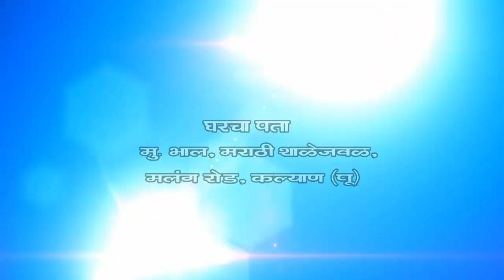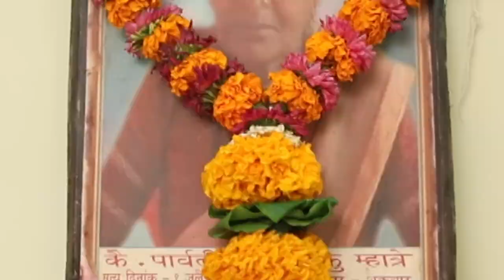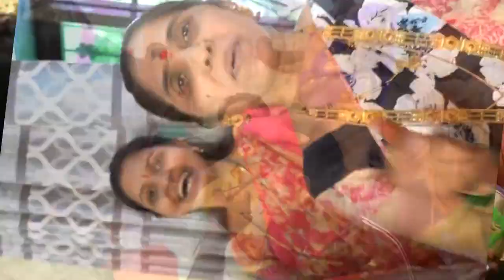Rupesh Weds Snehal | 28.02.2021 | 4K